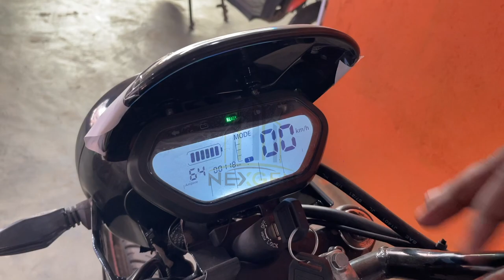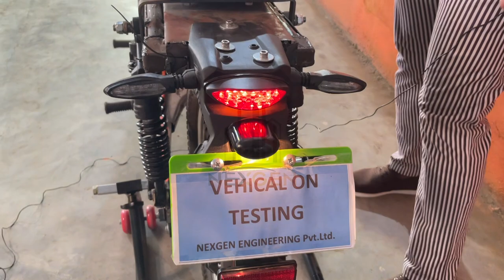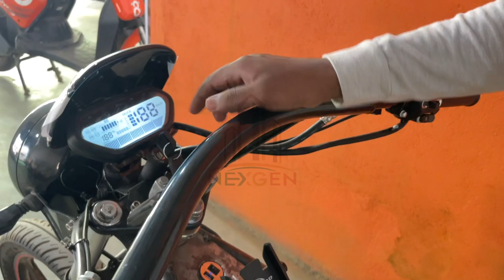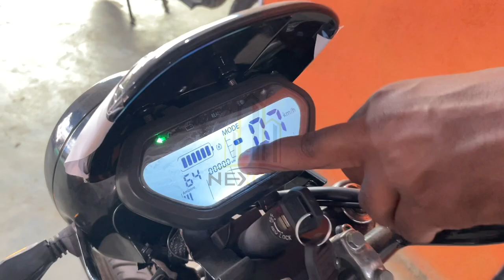ಬೇರೆ ಗಾಡಿಗಳ ತರ ಬೆಂಕಿ ಹತ್ಕೊಳಲ್ಲ😂 | Electric Cruiser Bike In Kannada With Fire Proof Battery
Hi Friends

electric bikes in india, best electric bike in 2021 india, new electric bikes hindi, best electric bikes in 2021, Cruiser electric bike in india, India's First Cruiser Electric Bike, Komaki cruiser bike, Komaki Ranger review, long range electric bike, cruiser bike,waterproof battery, fireproof battery, fire catching scooters, trending Ev update, pure ev, why electric battery catching fire, safest battery, safe electric scooter, batteries that don't burn, flammable,